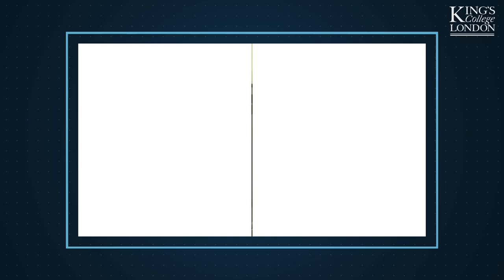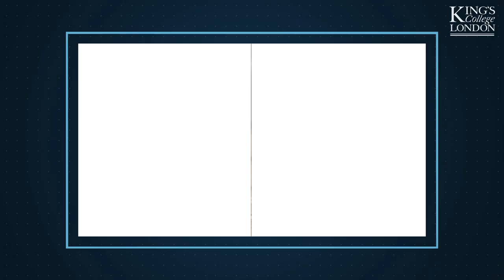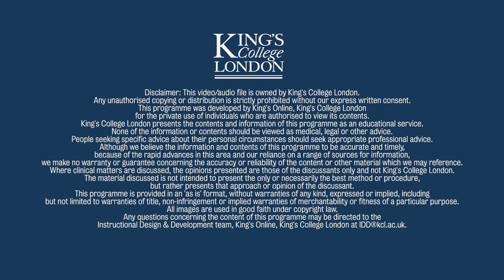NATO: Great Power Politics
Prof Mark Webber of the University of Birmingham explains that throughout NATO's history, the Alliance's development has been influenced by the actions of the great powers. Additionally, Daniel Drake, Head of the UK's Euro-Atlantic Security Policy Joint Unit, highlights NATO's dual-track approach with Russia, maintaining, on the one hand, a firm posture of defence and deterrence and, on the other, a continued openness to dialogue.

This is the 7th of 9 videos that King's College London is producing in the run-up to the NATO Engages outreach event on 3 December 2019.